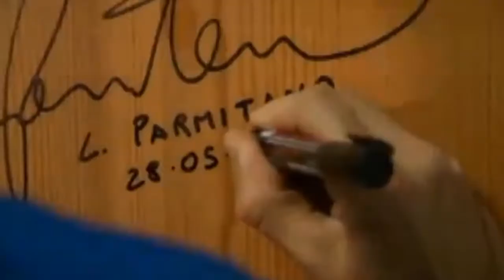Polar Shift-Mark Petrie (HD)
Tributo a Luca Parmitano.

Con stupenda musica di M. Petrie... bel video da me realizzato come giusto e doveroso tributo al grande astronauta italiano: Luca Parmitano, il primo italiano ad aver "camminato" nello spazio.